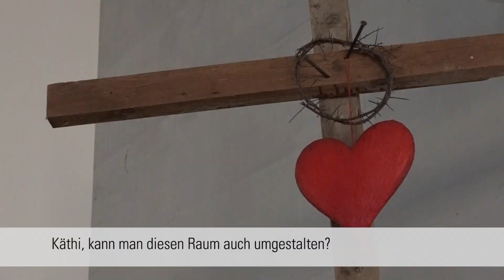TURNEN, BABYSONG, CAFETERIA UND GOTTESDIENST FEIERN. PASST DAS ZUSAMMEN? 😉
Unsere freikirchliche Gemeinschaft (in der Heilsarmee “Korps” genannt),  dient Gott und Menschen jeder Herkunft. Dies geschieht im Rahmen zahlreicher Angebote und Aktivitäten. Wir freuen uns, Sie unverbindlich während eines Gottesdienstes oder einer anderen Veranstaltungen kennen zu lernen und heissen Sie herzlich Willkommen!

EXKLUSIV Teil 3/3 : Blick hinter die Kulissen in Reinach/AG.